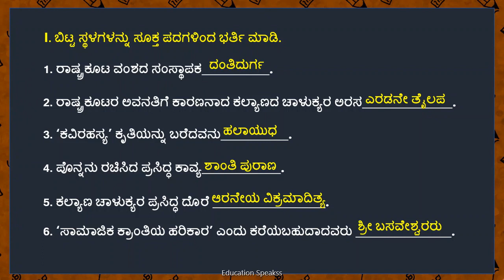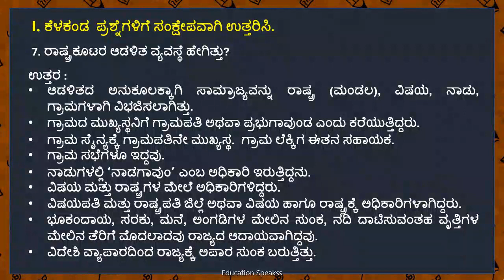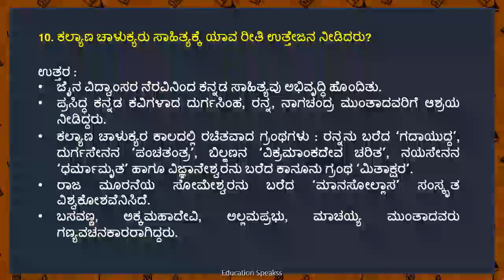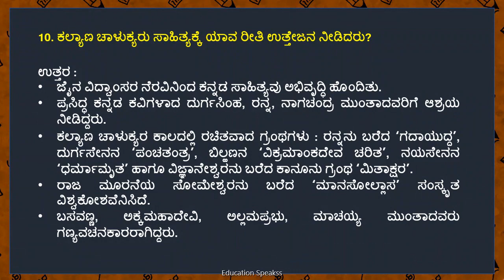8th | Manyakhetada Rashtrakutaru mattu Kalyanada chalukyaru | Question Answer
8 ನೇ ತರಗತಿ  ಸಮಾಜ ವಿಜ್ಞಾನ  (ಭಾಗ – 2)  ಪರಿಷ್ಕೃತ - 2022
ಮಾನ್ಯಖೇಟದ ರಾಷ್ಟ್ರಕೂಟರು ಮತ್ತು ಕಲ್ಯಾಣದ ಚಾಳುಕ್ಯರು
Manyakhetada Rashtrakutaru mattu Kalyanada chalukyaru